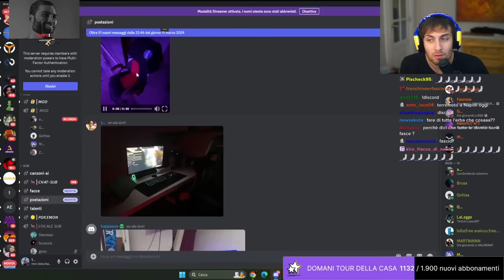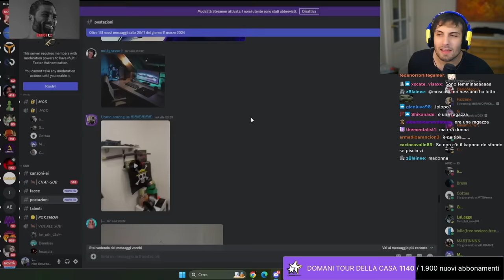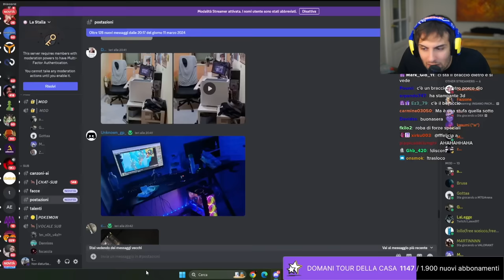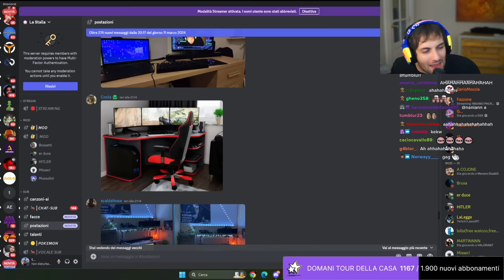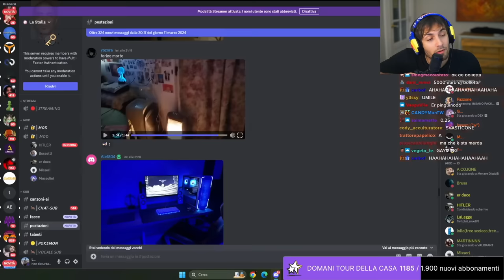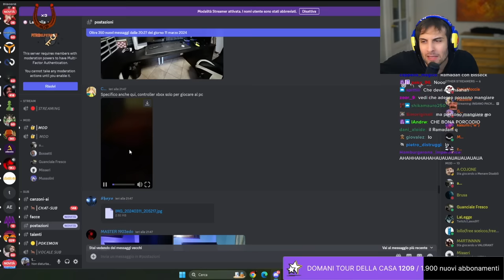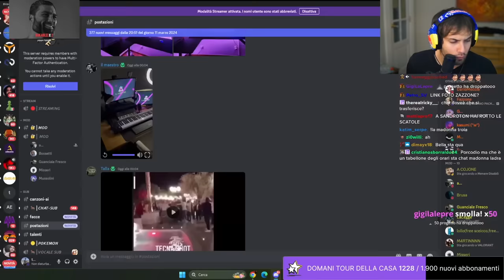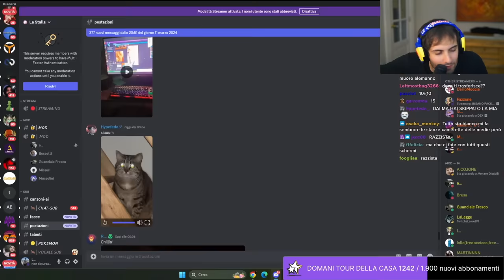BLUR VALUTA le POSTAZIONI dei SUB #9